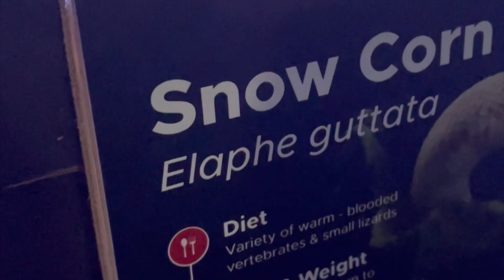Zeke and Zara at Cebu Ocean Park